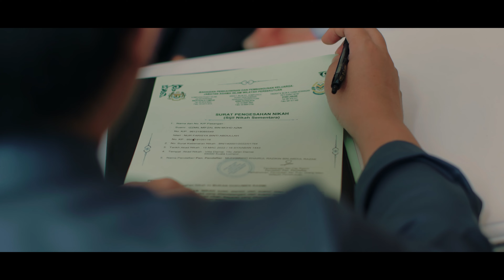Farisya Izzmil Teaser 4K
The Ipohshoot Film Copyright